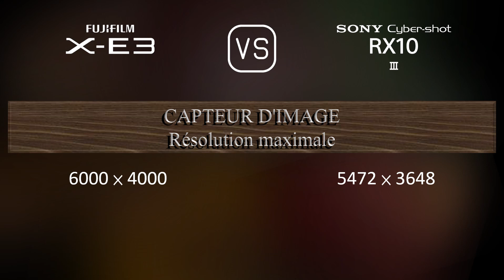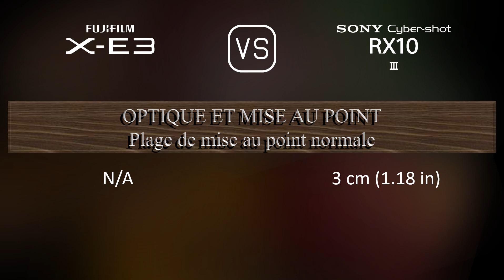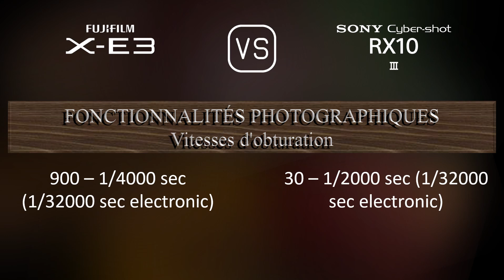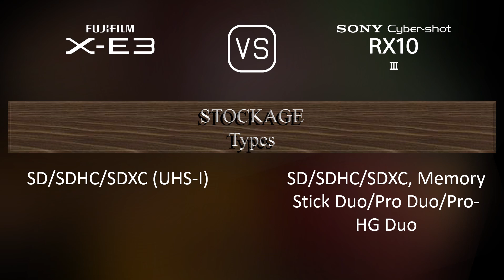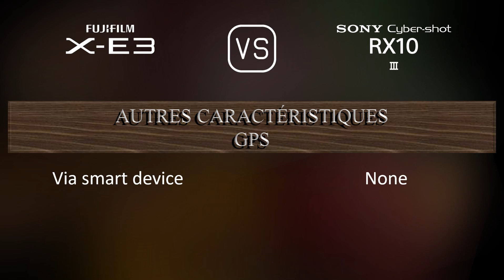Fujifilm X-E3 vs. Sony Cyber-shot RX10 III: Une Comparaison de Caractéristiques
Cette vidéo fournit un aperçu des fonctionnalités du Fujifilm X-E3 et du Sony Cyber-shot RX10 III dans une comparaison de caractéristiques (comparison of specifications).

00:25 LANCEMENT
00:33 BOÎTIER
00:40 CAPTEUR D'IMAGE
01:01 IMAGE
01:16 OPTIQUE ET MISE AU POINT
01:58 ÉCRAN
02:16 VISEUR
02:30 FONCTIONNALITÉS PHOTOGRAPHIQUES
03:24 FONCTIONNALITÉS VIDÉOGRAPHIQUES
03:38 STOCKAGE
03:42 CONNECTIVITÉ
04:07 CARACTÉRISTIQUES PHYSIQUES
04:24 AUTRES CARACTÉRISTIQUES